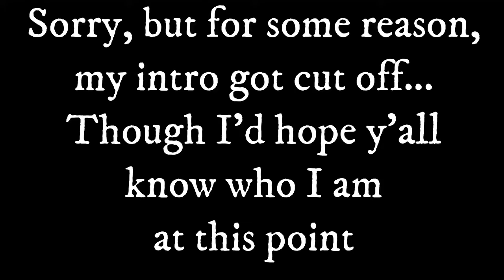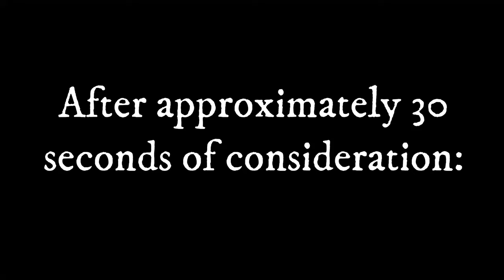Archive-828 || *Strange Moaning Sounds*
Archive-828 (18)
"*Strange Moaning Sounds* || The Legend of Zelda: BoTW || Episode 1"
Original Views: 1,426
Original Likes: 16
Original Dislikes: 1